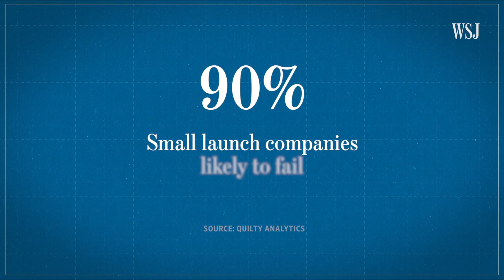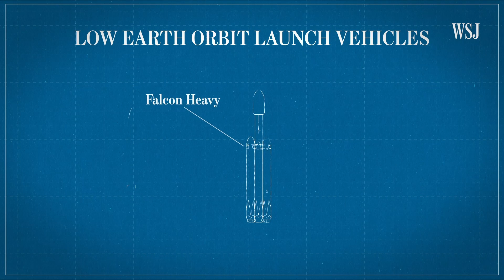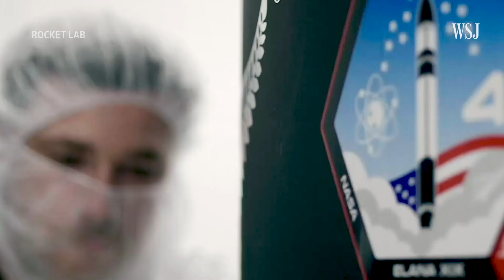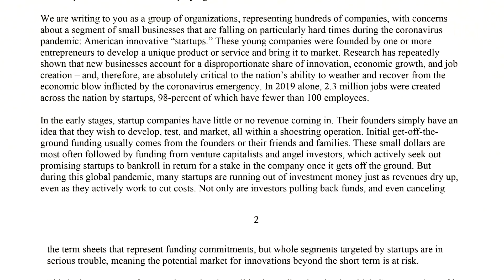With SpaceX Poised for Takeoff, Small Rocket Startups Fall Behind | WSJ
On May 27, SpaceX and NASA were scheduled to launch the first orbital human spaceflight from U.S. soil since the Space Shuttle Program ended in 2011. The mission was delayed due to weather and is rescheduled for May 30. But as SpaceX dominates the headlines, a large number of small launch startups are poised to fail. Photo: NASA/Tony Gray, Tim Terry & Kevin O’Connell